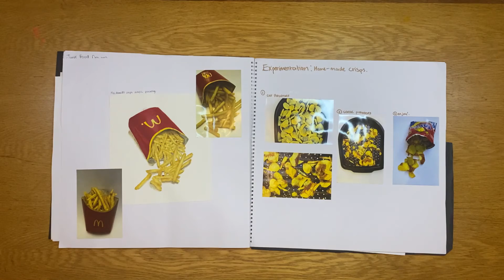Aine Doyle Portfolio 1